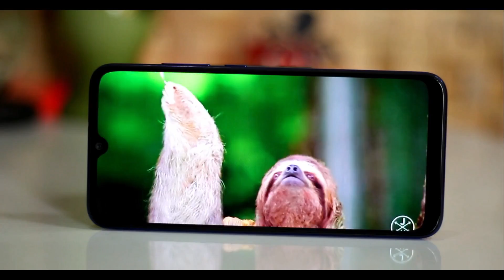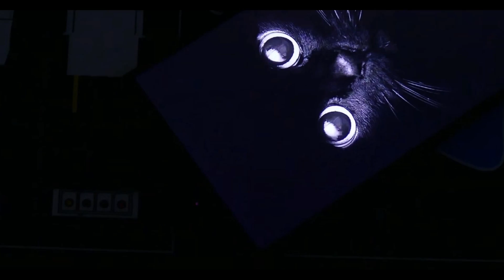IPS Lcd Display Vs Super Amoled Display | Which One Is Better | Best Smartphone Display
IPS Lcd Display Vs Super Amoled Display / Which One Is Better for your smartphone.